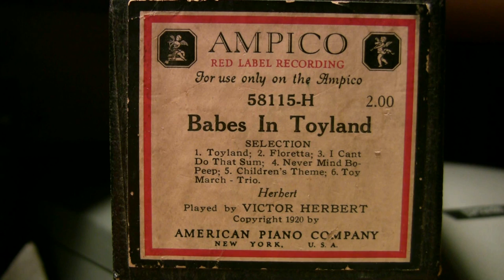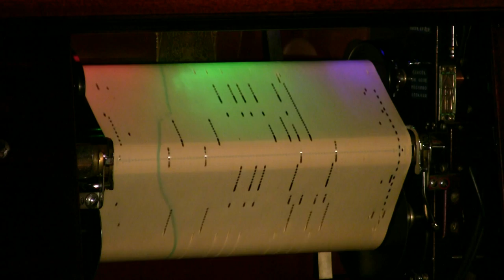Ampico Lexington - Babes In Toyland - Comp. Herbert (1920)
1. Toyland; 2. Floretta; 3. I Can't Do That Sum; 4. Never Mind
BoPeep; 5. Children's Theme; 6. Toy March - Trio.  Played by
Composer Victor Herbert  #58115-H  (1920)